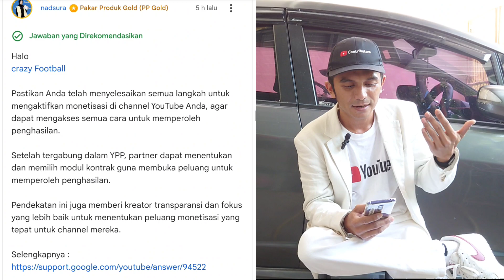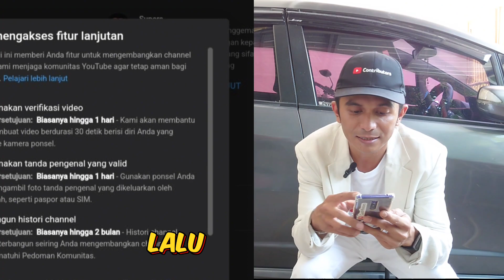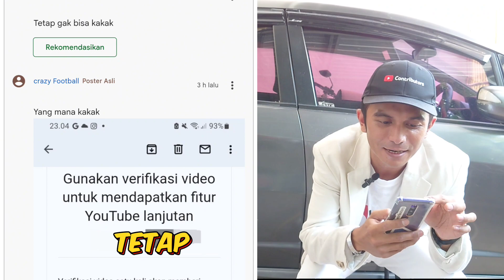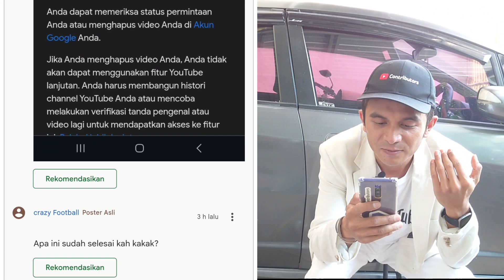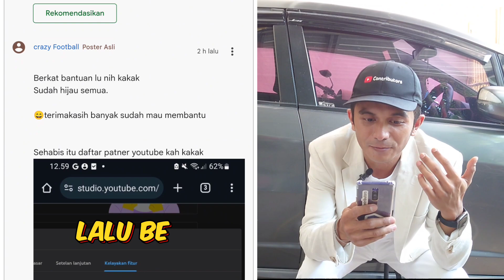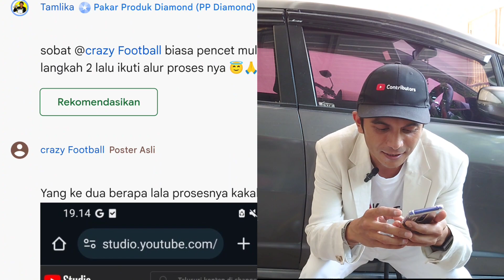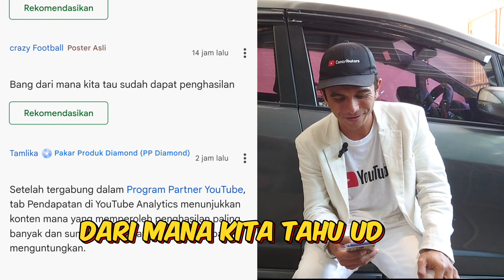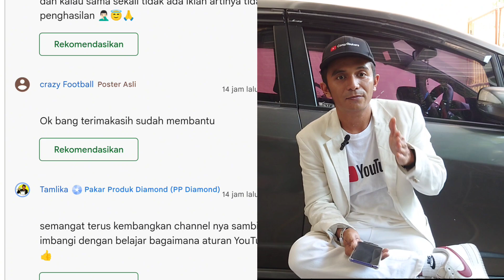Gratis Dibimbing Sampai Lolos Monetisasi YouTube 2023 - Buruan YouTuber Pemula !